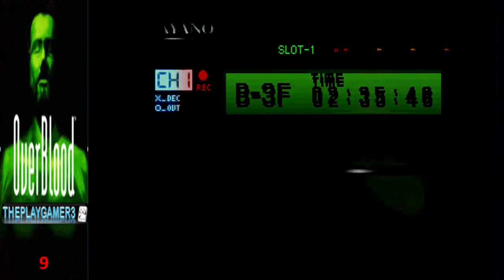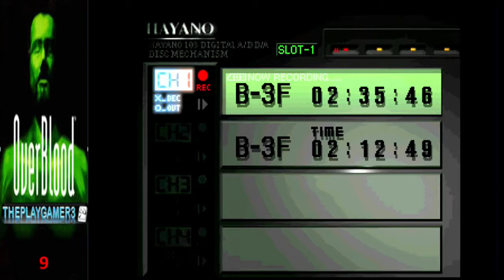(PS1) OverBlood: Walkthrough Part 9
OverBlood: Walkthrough With Commentary Part 9

Overblood is a science fiction video game developed by Riverhillsoft and published by Electronic Arts for the PlayStation. It is considered one of the first survival horror games to make use of a fully three-dimensional virtual environment, second only to Riverhillsoft's own Doctor Hauzer, a fully 3D survival horror game released for the 3DO in 1994.